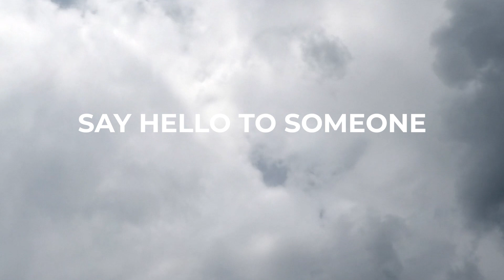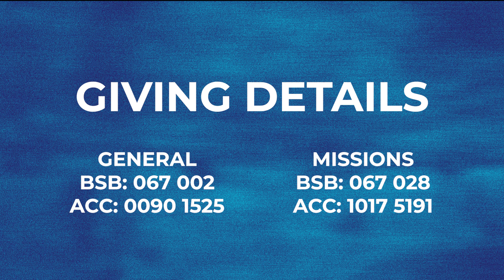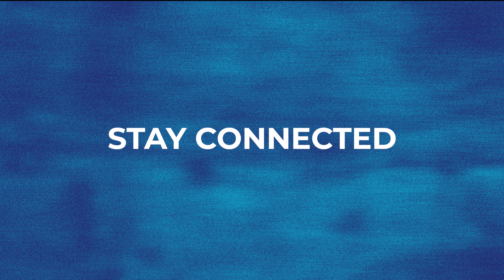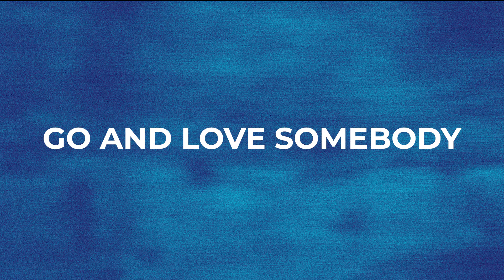Online Church 21/6/20